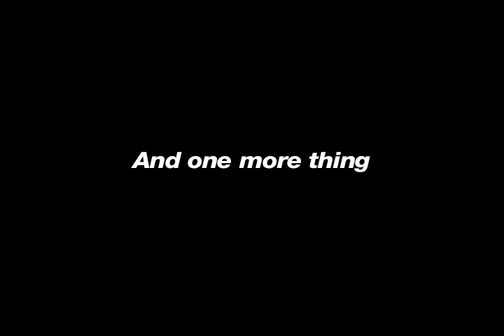Edible Model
This is a project I created as a response to my Wearble Technology and Personal Expressions class within the Interactive Telecommunications Program at New York University.